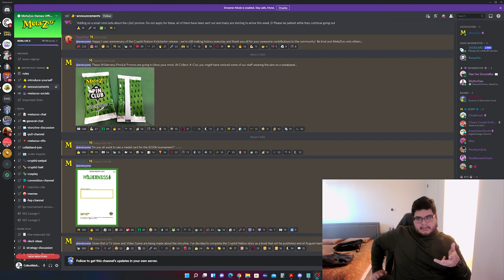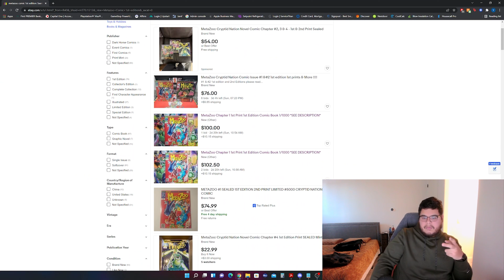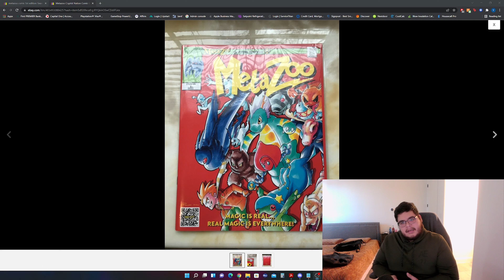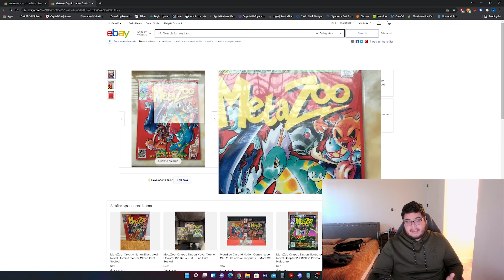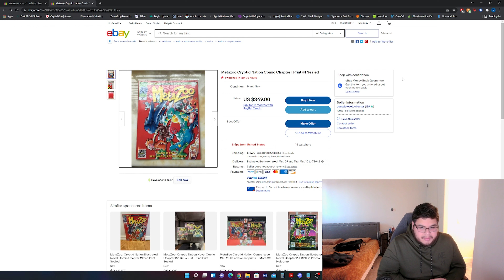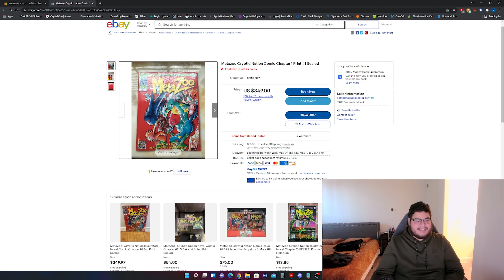Metazoo Book Announced! No More Comics?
I am sad yet hopeful for the future of metazoo's printed media!

TCG Player: shorturl.at/crK26